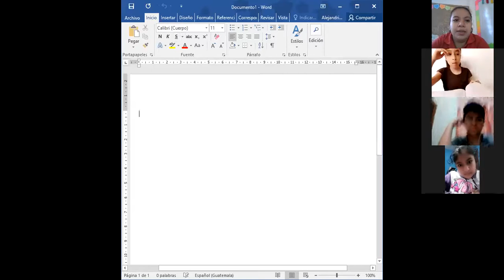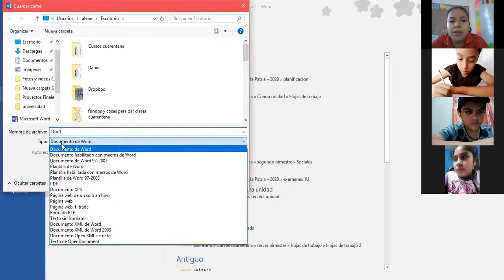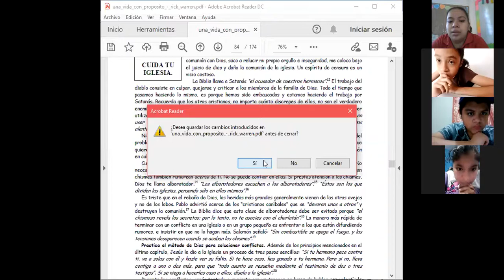6to B Ciencias Naturales Evaluación Dignóstica Cuarta unidad